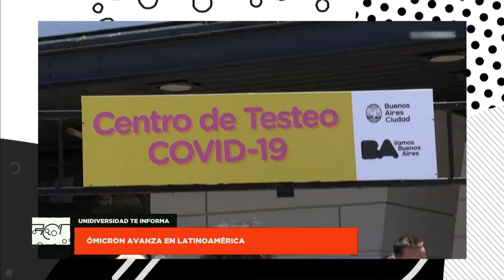"Unidiversidad Te Informa", 7 de diciembre 2021. Edición Mediodía